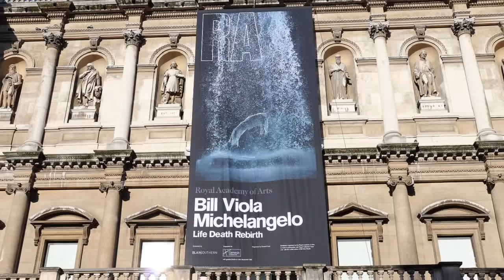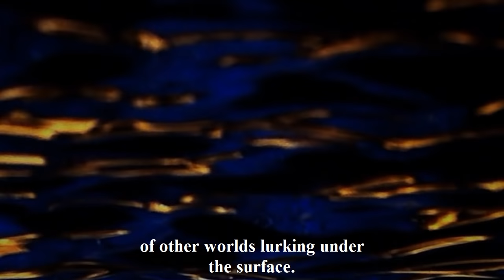Exhibition Review: Bill Viola / Michelangelo at the Royal Academy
This is a short video review of  Bill Viola / Michelangelo at the Royal Academy – 26th January to 31st March 2019 bought to you by Visiting London Guide .com